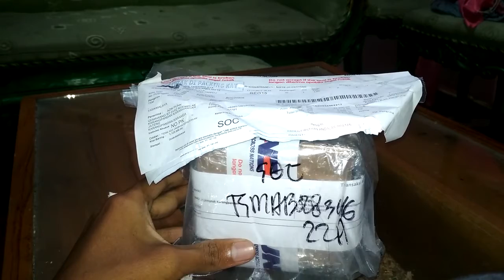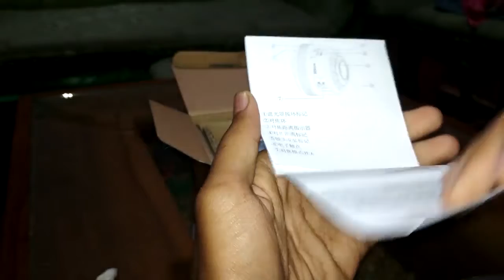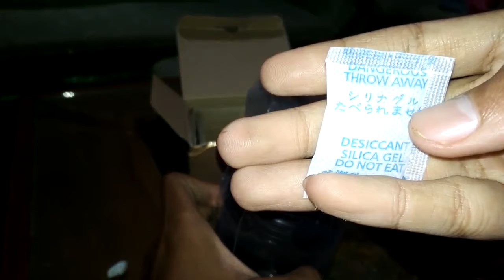Lensa Murah Untuk Kamera NIKON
Channel Yang Memberikan :Lensa Murah Untuk Kamera NIKON
Cara Bisnis
Bisnis Online
Tutorial
PerBank